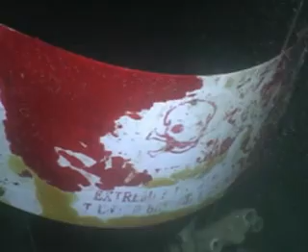Scuba short - edited version of Sipadan dive resort video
Nice dive underwater in Borneo, Malaysia